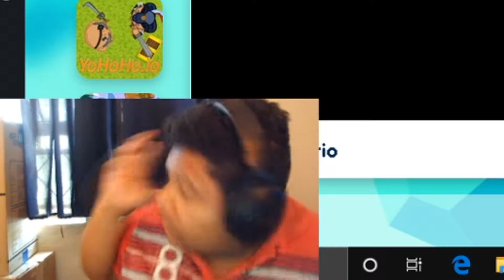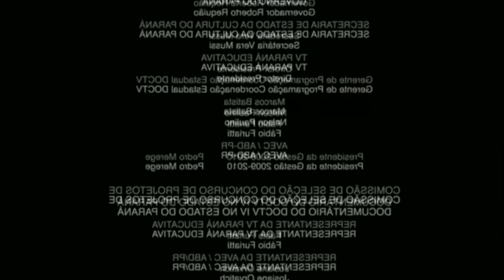DESAFIO DA LIVE CAT MARIO PART 2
Parceiro!

Doações!!